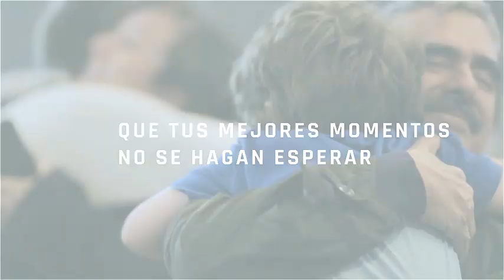Copa Airlines: La Aerolínea más puntual de Latinoamérica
Viajar con Copa Airlines, la aerolínea más puntual de Latinoamérica, y la 4ta en el mundo, es saber que siempre llegarás a tiempo a ese encuentro con tus seres queridos, a tus citas de negocios, a tus vacaciones soñadas. Que tus mejores momentos no se hagan esperar.
Para reservar tu próximo viaje con nosotros, visita nuestro sitio web

Traveling with Copa Airlines—the most punctual airline in Latin America, and the fourth most punctual in the world— is knowing that you'll always arrive on time.  Whether flying to your loved ones, a business appointment or your dream vacation, may your best moments never wait. To book your next trip with us, visit our